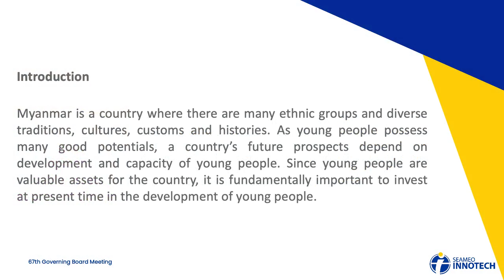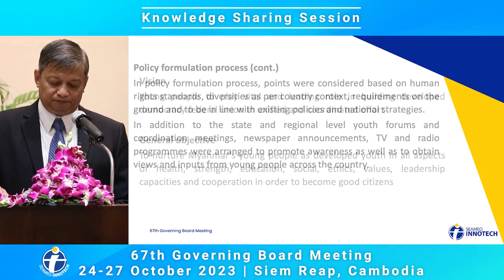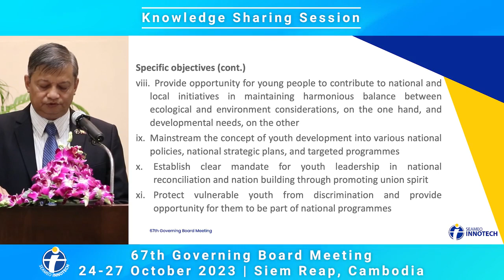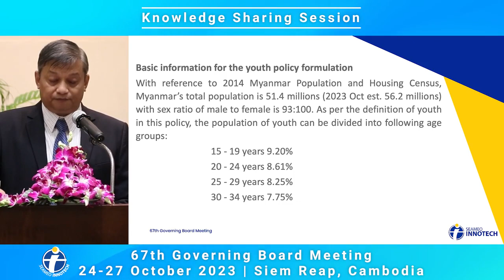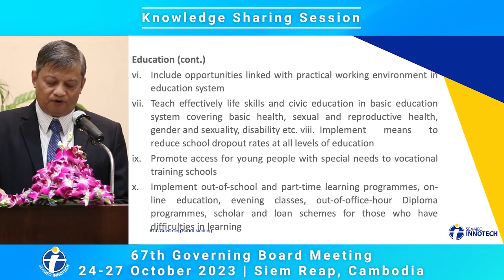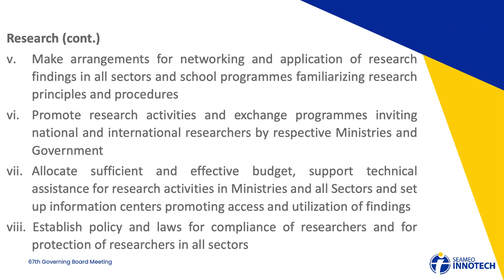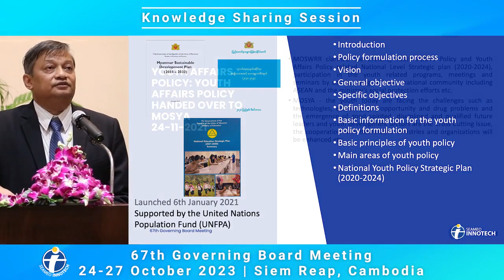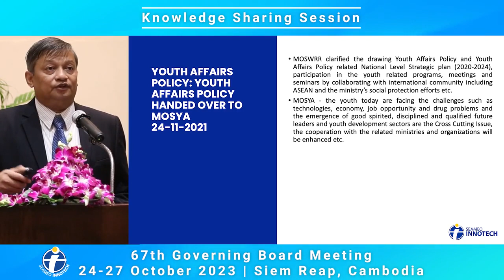National Youth Policy in Myanmar | Dr. Nay Win Oo | GBM 2023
Dr. Nay Win Oo, Rector of the East Yangon University, shared Myanmar's experience in formulating the youth policy in Myanmar.